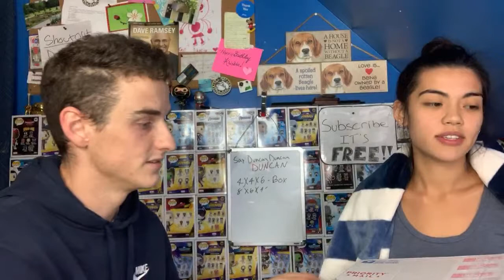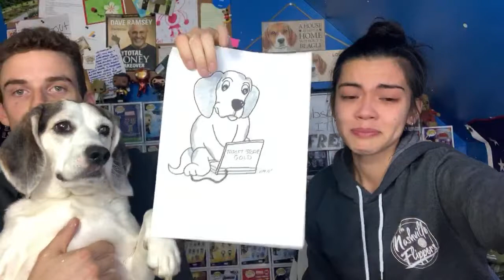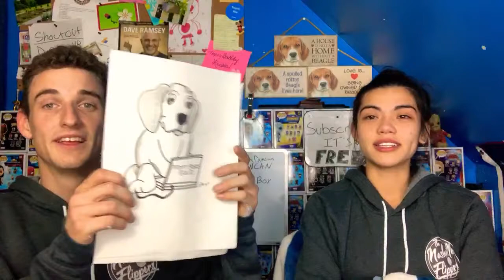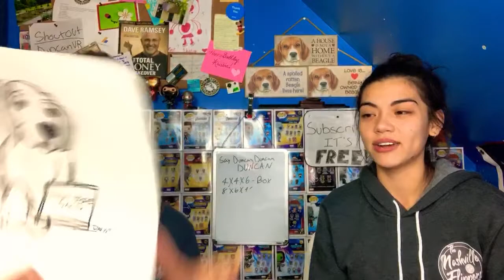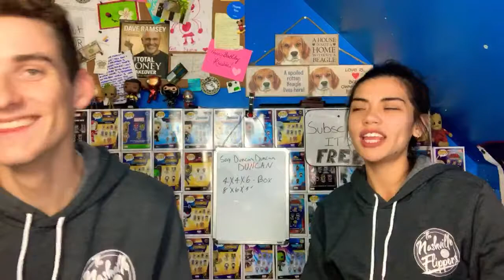Thank you Nashville Flippers for the FINN art and hoodies🙏🏻 | Kristina cried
THANK YOU Nashville Flippers for the gifts!! Go check out there youtube channel!!

It means the world to us! Here’s a couple links for you to check out!!!

EBAY STORE

**DISCLAMER**
We’d greatly appreciate it if you’d like to check it out! We are always looking for constructive criticism / feedback of what we could do better.
If you do / would like to purchase from our store (no pressure, honestly!) please let us know if your offer / purchase! We’d love to give your package a little extra love. Thank you guys so much for everything you have done for us continuously! We can’t thank you enough.

We explain a little what has been going on in our lives recently. During the live stream we created a PayPal pool that goes to helping us stay on the right track and keep us uplifted and motivated. Please in no way at all feel that you need to donate, but if you would like to, the link to that is
And to anyone who has donated thank you from the bottom of our hearts! We seriously are so grateful and thankful for you guys. We are still in shock and awe of what you guys have done for us, thank you!

EQUIPMENT WE USE TO FILM OUR VIDEOS

CANON G7X
GOPRO HERO 7
JOBY TRI-POD
GOPRO ACCESSORIES

 WHAT WE US FOR EBAY SHIPPING SUPPLIES

POLY BAGS
TAPE GUN
BUBBLE WRAP

If you want to follow another reseller go check out our friends Instagram! His main niche is electronics, and vintage toys! Let him know we sent you!

Have a great day!! Go crush it!!